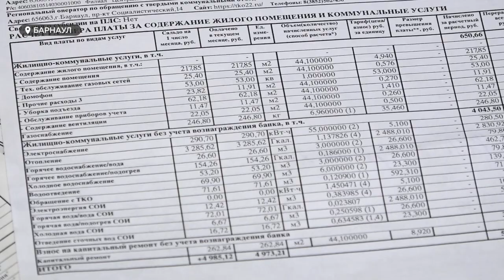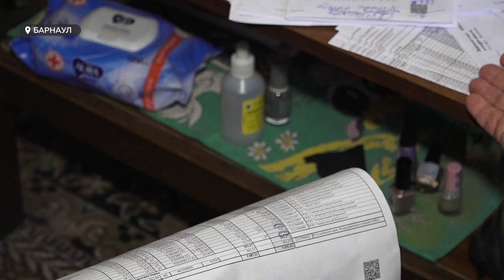Всё «съедает» ЖКХ: барнаульские пенсионеры возмущены ростом тарифа на капремонт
Без театров и прочих развлечений придется жить в ближайшие годы барнаульским пенсионерам. По крайней мере, так считают они. И падение уровня жизни пожилые люди связывают с резким удорожанием  услуг ЖКХ, в том числе «капитального ремонта». Наша съемочная группа встретилась с пенсионеркой, которая получила квитанцию за январь, и была неприятно удивлена.